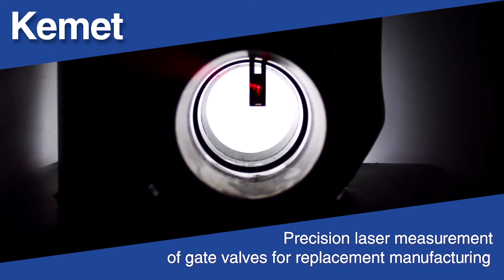Portable Valve Grinding Machines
Range of portable industrial valve grinders offered by Kemet are a patented design concept that are a proven solution for on-site valve reconditioning.